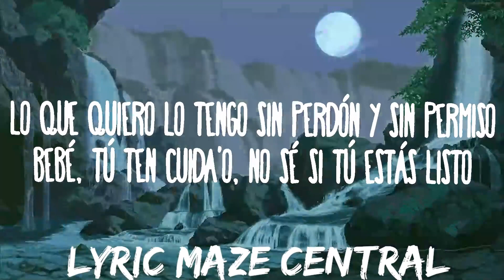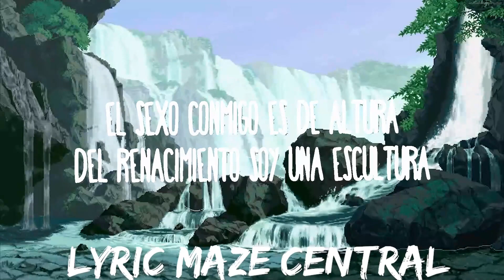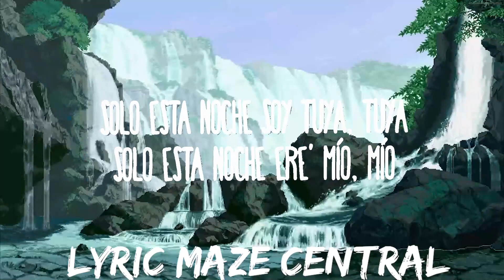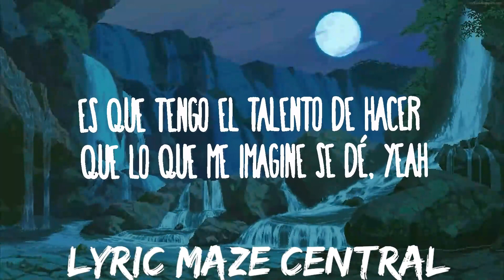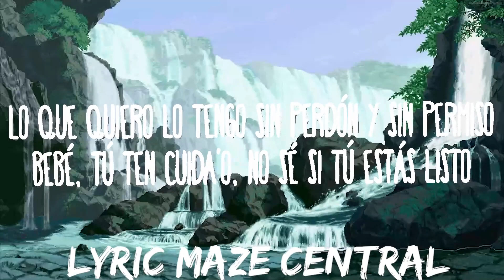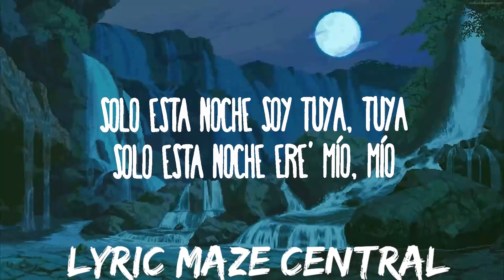30 mins | ROSALÍA - TUYA | Best Vibing Music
30 mins |  ROSALÍA - TUYA  | Best Vibing Music
30 mins |  ROSALÍA - TUYA  | Best Vibing Music
30 mins |  ROSALÍA - TUYA  | Best Vibing Music
ROSALÍA - TUYA
Descargar:

(Letra):
[Verso 1]
Lo que quiero lo tengo sin perdón y sin permiso
Bebé, tú ten cuida'o, no sé si tú estás listo
Es que tengo el talento de hacer que lo que me imagine se dé, yeah
Ya de diez soy un cien, lo haré demasia'o bien pa' que no se olvide

[Estribillo]
Solo esta noche soy tuya, tuya
Solo esta noche ere' mía, mía
Tú me quiere' ver desnu'a, Juda'
Yo a ti debajo 'e mi ombligo, yeah
Sin remedio ni cura, Juda'
Somos dos loquito', yeah

[Verso 2]
Yo sé que te gusto más que un primer día de verano (De verano)
Ya sé que me viste, no se puede tapar el sol con la mano (That's right)
Se va calentando mi piel, eso va a tu favor
Un trozo del cielo, ese es mi sabor

[Puente]
El sexo conmigo es de altura
Tú a mí me encanta', tú ere' una hermosura
Soy tu diablilla en tus noches de diablura
Soy suavecita como cachemir
Toca esta guitarra, ven, asienta el traste
Intervención divina, soy tu porvenir (Tú el mío)
Un hijo 'e puta con suerte porque me encontraste
Soy tu número siete

Tuya